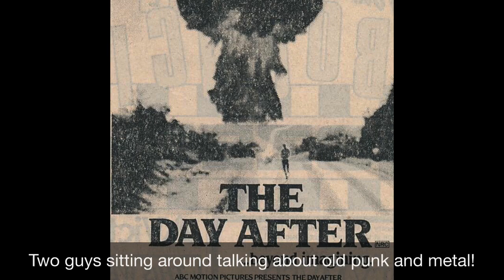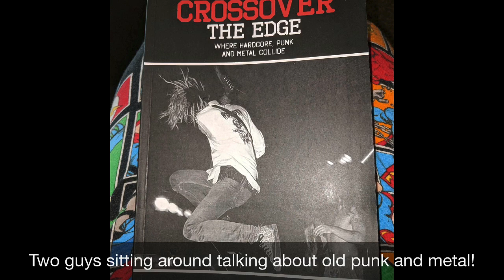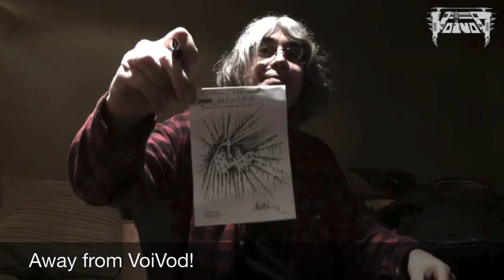Self Empunishment Chat with Michel Langevin of VoiVod.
It’s no secret that VoiVod is pretty much my favorite metal and ever and over the years I have been fortunate to have started a little friendship with drummer/artist Michel “Away” Langevin. He has a chapter in Self Empunishment that came out pretty well and I was happy he was up for talking about what he has been doing this year, which turns out to be a lot. Please excuse my gawkish excitement and tendency to cut Michel off at times, I was just excited. We also talk about hardcore punk rock and metal of the early eighties as formative influences, living in a climate where you think the world is going to explode any second and a lengthy segment where I ask Michel about just about every VoiVod record. I think VoiVod fans will enjoy this. Anyways, cheers!